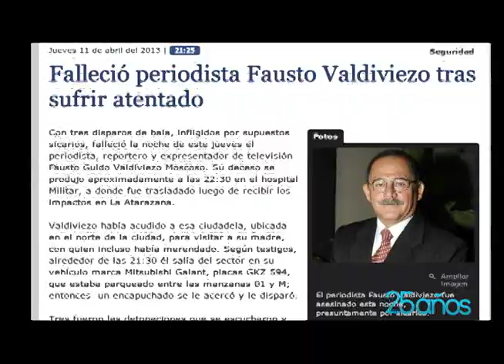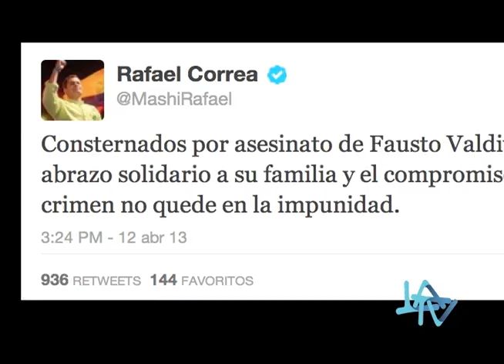Fausto Valdiviezo LA TV ECUADOR 11/04/14